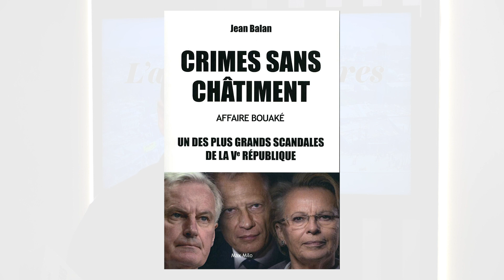Soldats français tués à Bouaké: pour Laurent Gbagbo, «Villepin a voulu me dégommer», rapporte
Avocat des familles des victimes et des blessés du bombardement des soldats français à Bouaké, le 6 novembre 2004, Me Jean Balan publie chez Max Milo Crimes sans châtiment. Un des plus grands scandales de la Ve République. Il revient pour l’Opinion sur les dessous de ce bombardement dont les pilotes seront jugés en mars prochain à Paris devant la Cour d’assises.